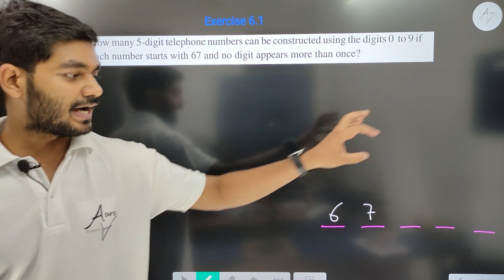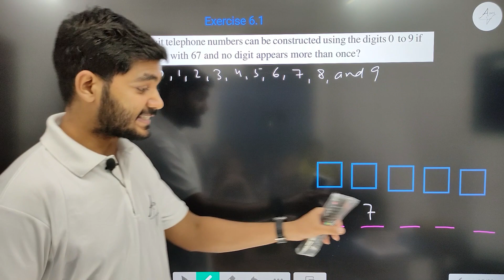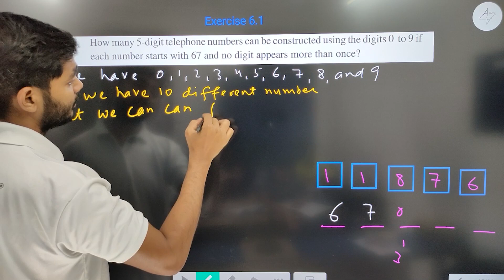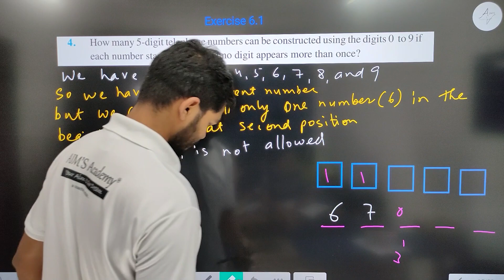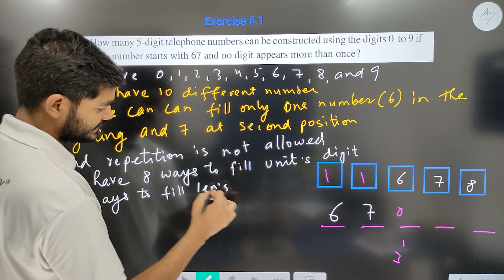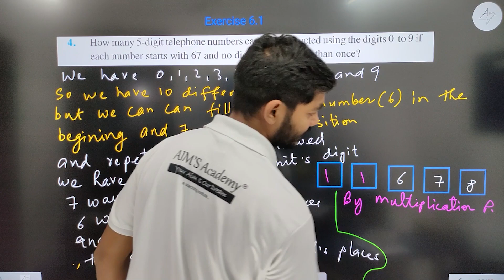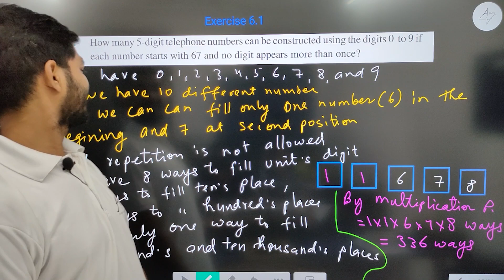Class 11th Question 4 of Chapter 6 Permutations and Combinations || NEW NCERT || By Rajeev Sir CBSE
HI STUDENTS :)

THIS VIDEO IS BASED ON Question 4 Permutations and Combinations Class 11 || New NCERT CBSE

TOPIC
Question 4 Permutations and Combinations class 11th
Chapter 6 Permutations and Combinations class 11th